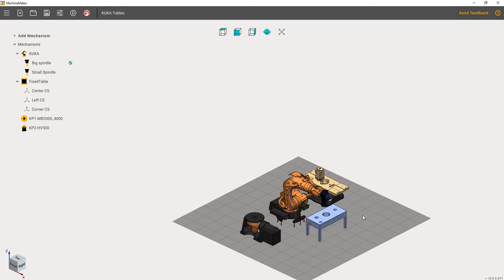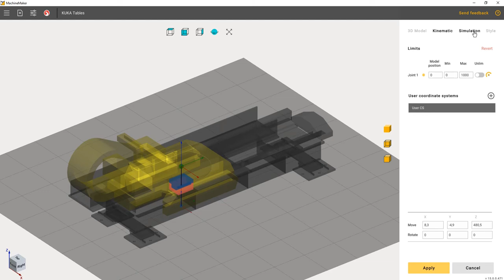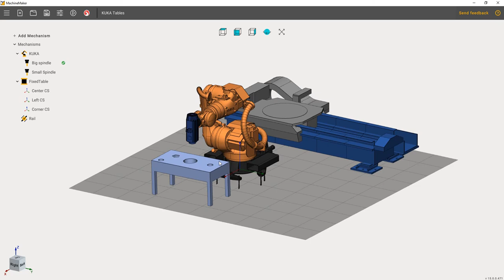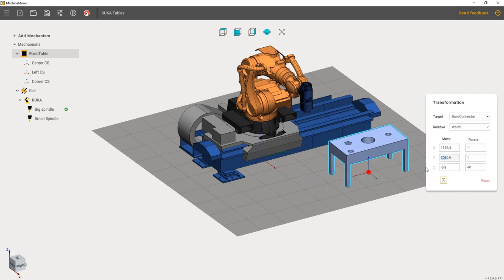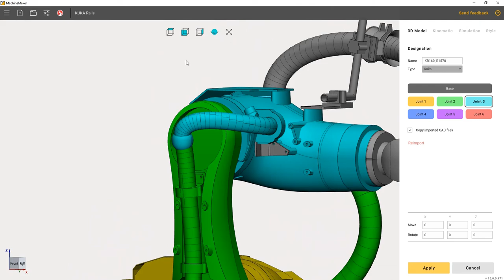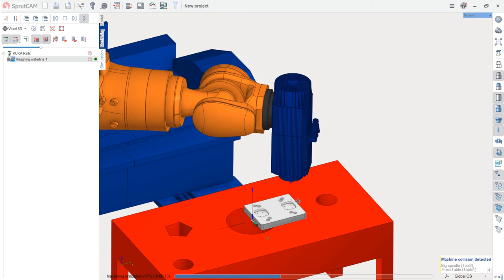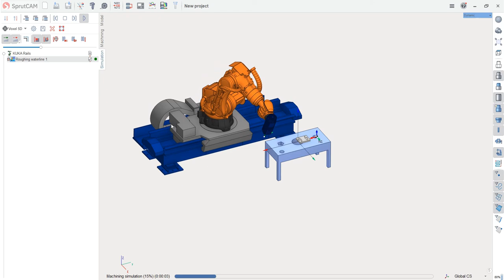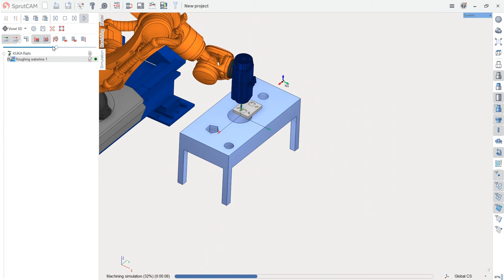Machine Maker - 5 - Rails